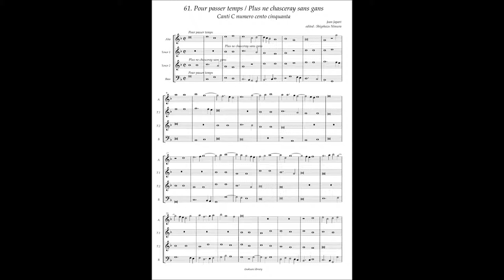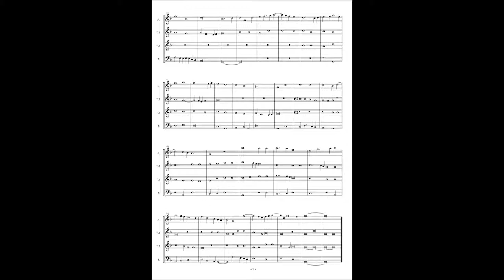Canti C No.61 Jean Japart "Pour passer temps / Plus ne chasceray sans gans"